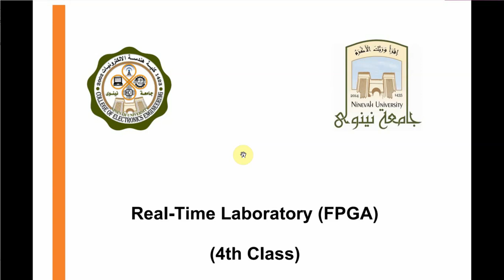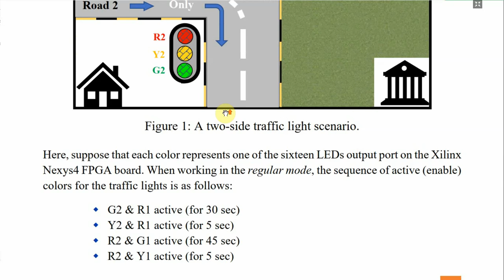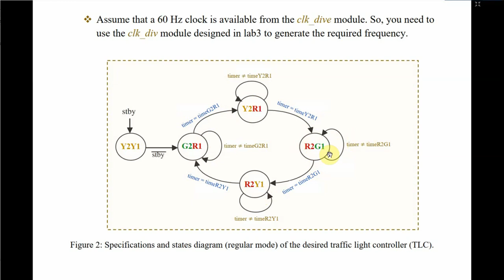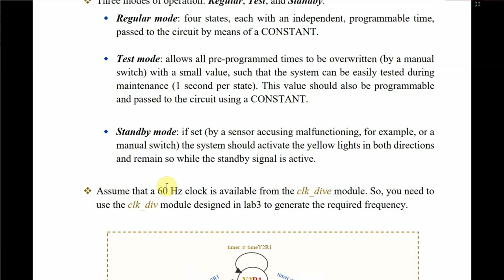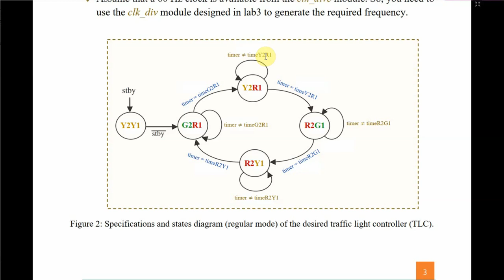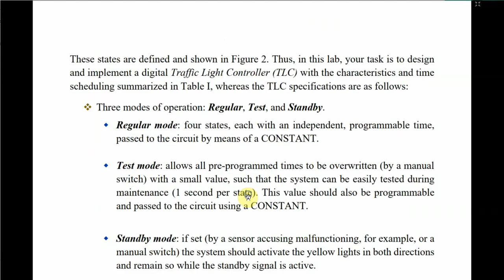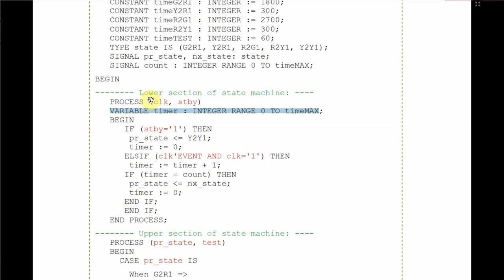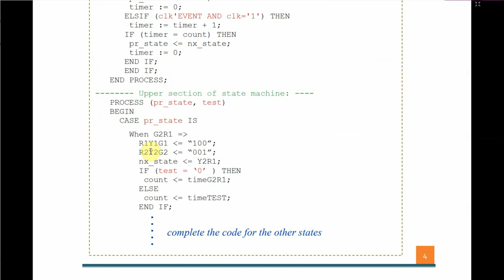LAB#5:Traffic Light Controller using Finite State Machine - Part 1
Traffic Light Controller using Finite State Machine
(FSM) Diagram